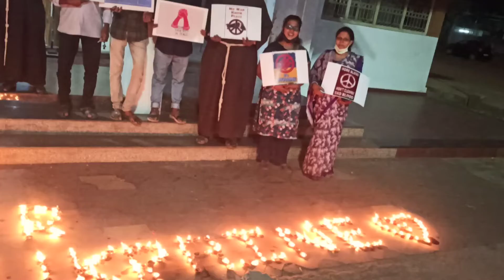PRAY FOR UKRAINE....THILLERY CHURCH KOLLAM